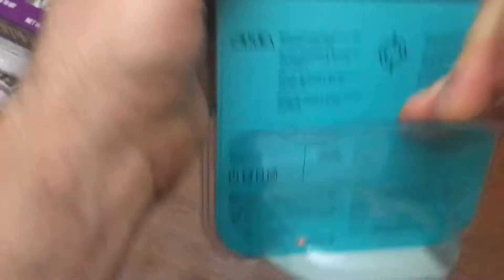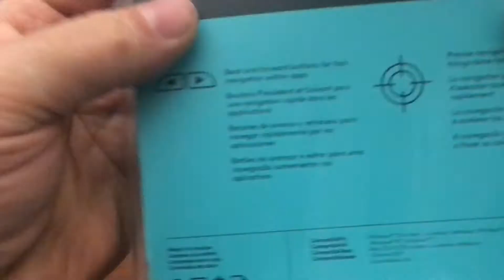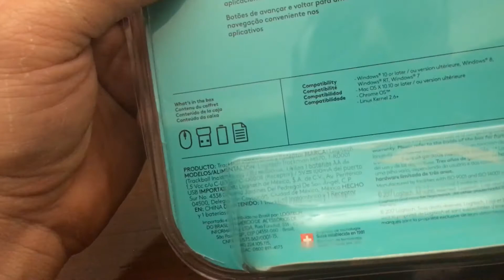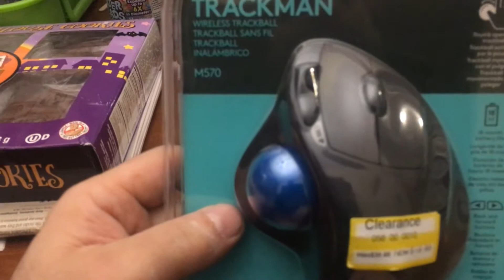Logitech Trackman wireless trackball M570 teardown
Logitech Unifying Software lets your program different devices to the transmitter